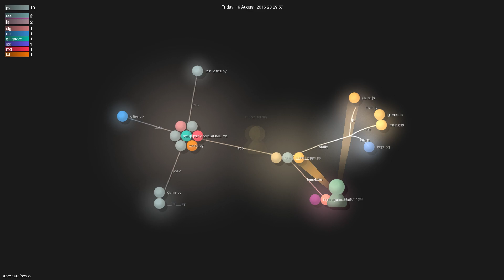abrenaut/posio - Gource visualisation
Author: abrenaut
Repo: posio

Description: A multiplayer geography game using Websockets
Starred: 453
Forked: 54
Watching: 16
Total commits: 49
Initial commit: Fri Jul 1 11:51:21 2016 +0200
Total number of files: 368